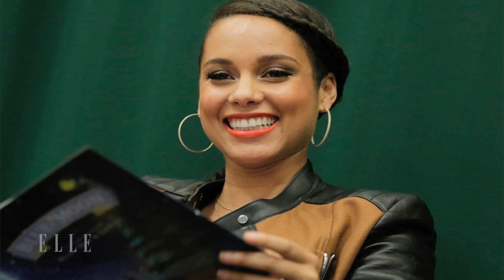Alicia Keys Gave Birth to Another Baby Boy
Huge congrats are in order for Alicia Keys and fam, who'll be ringing in the new year with a new addition: The Grammy-winning songstress has just given birth to her second child with husband Swizz Beatz, a son named Genesis Ali Dean.